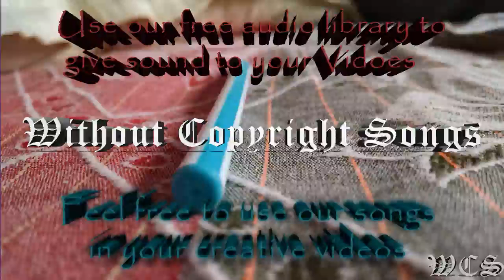it's different Shadows feat Miss Mary WCS Release